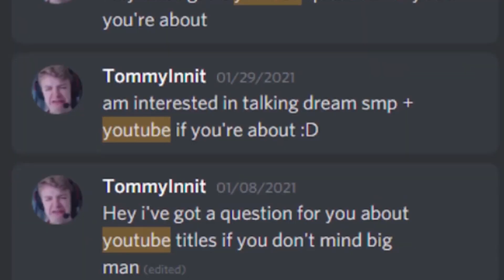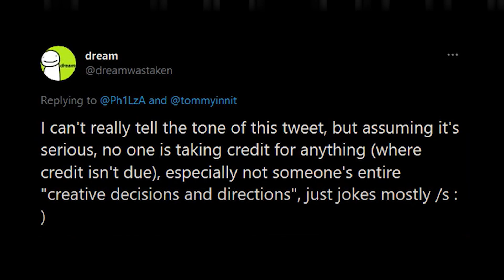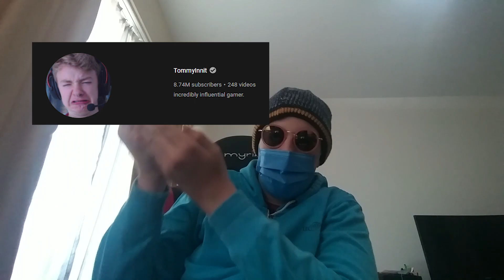Dream is a COWARD - The Daily Piss #1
dream, stop being a coward please man